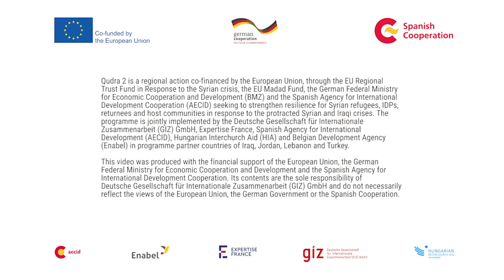Qudra 2_MERCİ_Youth Counselling Centre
As part of Qudra 2's support to local governments in Turkey, Mersin Metropolitan Municipality established a Student Counselling Centre (MERCİ) to serve the disadvantaged youth from both the local and the refugee communities.

Mersin Metropolitan Municipality provided 41 young people from refugee communities and 47 from local communities with the psychosocial support they needed to overcome their fears.